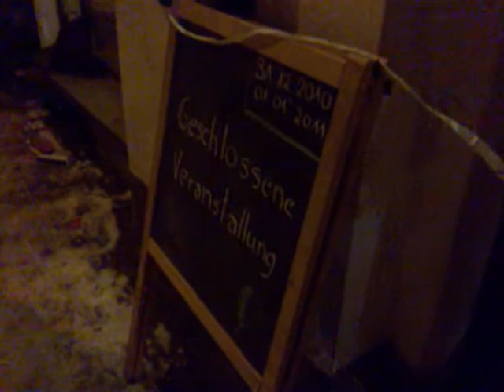Silvesterparty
Hach ja,  was soll man dazu noch alles sagen?